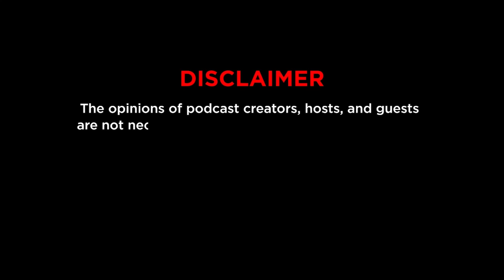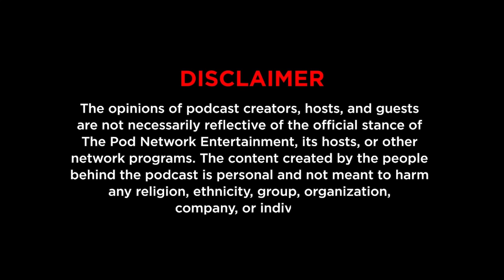I Don't Want To Be Your Friend